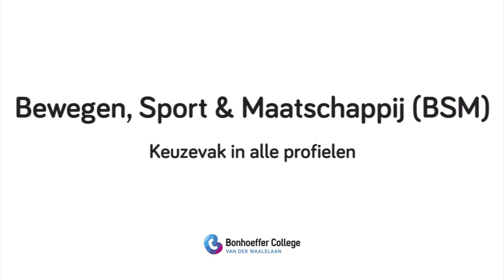Van der Waalslaan - Bewegen Sport en Maatschappij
Bewegen Sport en Maatschappij (BSM)

Méér dan sporten
Vind je sport en bewegen leuk en wil je daar meer over leren? Dan is het vak Bewegen, Sport en Maatschappij op Bonhoeffer College locatie Van der Waalslaan echt iets voor jou!

Bewegen Sport en Maatschappij (BSM) is een enorm veelzijdig vak waarin je niet alleen over verschillende sporten leert, maar je ook leert lesgeven, organiseren en regelen. Verbeter je presentatie- en organisatieskills en begin met een streepje voor aan je vervolgopleiding.

Vanzelfsprekend ga je bij BSM vooral lekker veel bewegen. Je leert ook over andere activiteiten binnen de sport en over de achtergronden van de sport. Om precies te zijn, kent BSM vier onderdelen:

1. Bewegen
Vergroot je vaardigheden in spel, turnen, atletiek, bewegen en muziek en zelfverdediging.

2. Bewegen & Gezondheid
Leer over een gezonde leefstijl, EHBO en het voorkomen van blessures.

3. Bewegen & Maatschappij
Leer over de relatie tussen sport en maatschappij, over sportinstellingen en -verenigingen, maar ook over bijvoorbeeld doping en agressie.

4. Bewegen & Regelen
Leer leidinggeven en organiseren. Je zult merken dat de rol van scheidsrechter of coach best lastig kan zijn.

Voorbereiding op opleiding en beroep
Met BSM bereid je je voor op vervolgopleidingen. Daar is het belangrijk dat je zelfstandig bent en goed kunt samenwerken en organiseren. Met BSM word je bijvoorbeeld sneller toegelaten op de Academie voor Lichamelijke Opvoeding. Tenminste, als je dat wilt, want met dit vak kun je nog veel meer kanten op.